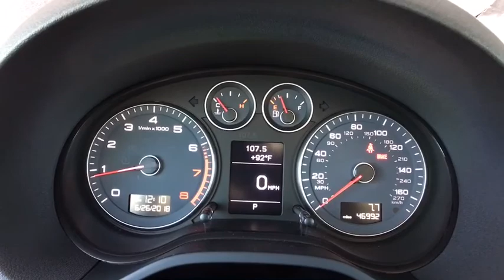2011 Audi A3 Denver, Aurora, Centennial, Parker, Highlands Ranch, CO 19020A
Brilliant Black Used 2011 Audi A3 available in Denver, Colorado at Mile High Acura. Servicing the Aurora, Centennial, Parker, Highlands Ranch, CO area.
2011 Audi A3 2.0T Premium Plus - Stock#: 19020A - VIN#: WAUMFAFM3BA013593